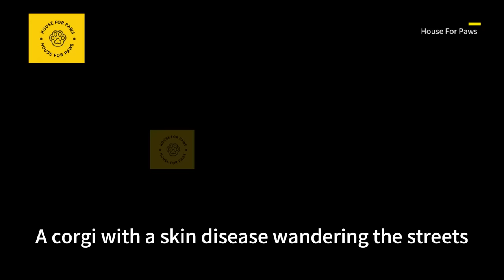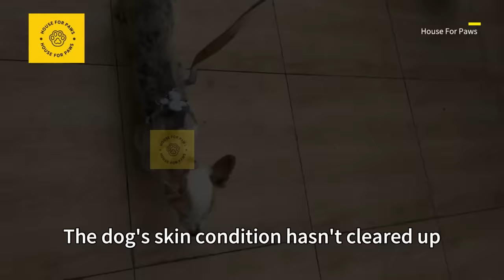A thin, emaciated stray pup, undergoes a transformation after encountering kind-hearted soul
A Corgi with skin disease roams the streets. Whenever someone passes by, the little fellow approaches eagerly. People avoid it due to its bald and foul-smelling body until a lady appears. Must have been wandering for a while. Was it abandoned because of the skin disease?
The lady feels great pity for the dog. The next day, she brings food to see it. The little one is starving, eating voraciously. As the lady gets closer, she notices how severe the dog's skin disease is—even its paws are rotten. Thankfully, it's not too hot now; otherwise, the dog's condition would be even worse.